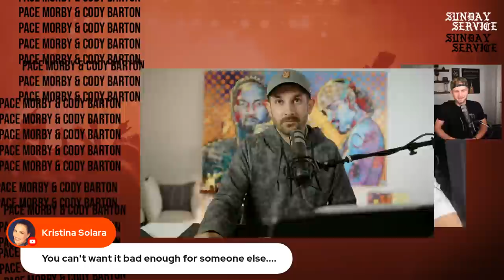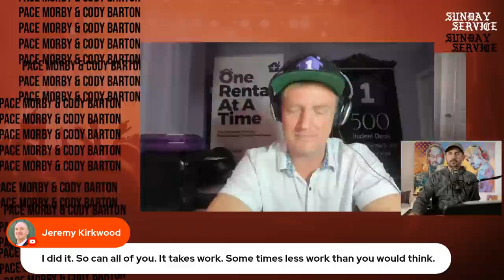11-14-21 | One Rental At A Time With Michael Zuber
🔥Pace and Cody go LIVE 7pm PST on Sunday Service to talk all things CREATIVE FINANCE!🔥

This week on Sunday Service, we are going to be joined by Michael Zuber - the author of the book One Rental at a Time! Join us and ask questions!

6pm PST
7pm MST
8pm CST
9pm EST

Need discounts and free trials!? Check this out for the softwares/websites/contracts/scripts/etc we use in our business:

👽✌️ Learn from Pace and Cody 👽✌️

🔹Watch Sunday Service live on my YouTube every Sunday at 7 PM PST
🔸Tune in to Wholesale Hotline live on my YouTube every Monday 5pm PST